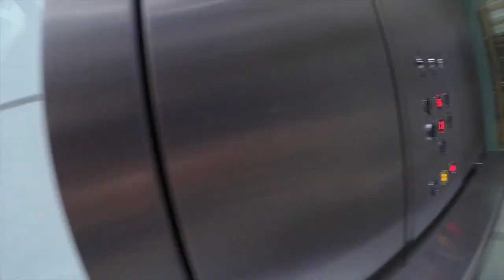Longboarding around Le Tour de France - Stage 3, London